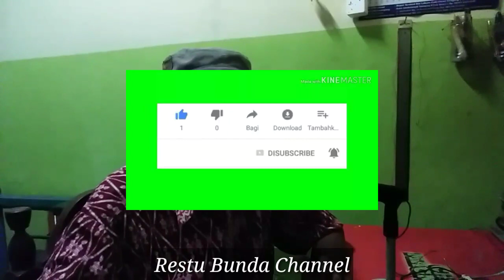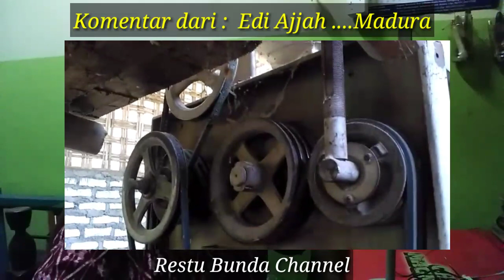PENGGILINGAN PADI SATAKE || Simpel dan Praktis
Vidio kiriman Edi Ajjah Madura